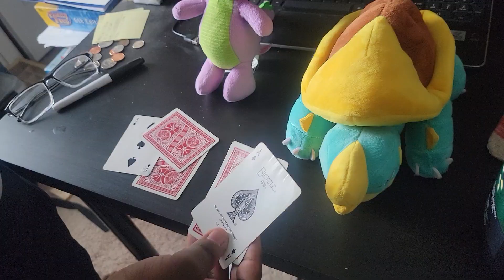Blackjack duel 2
Spike vs Drednaw